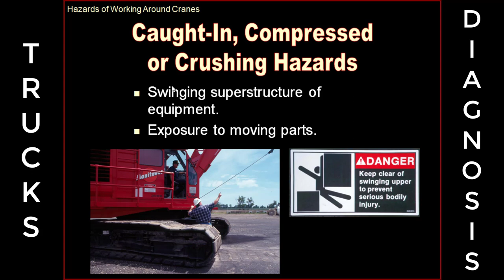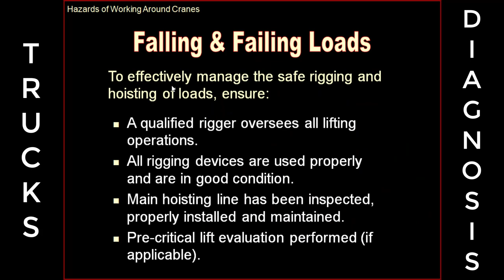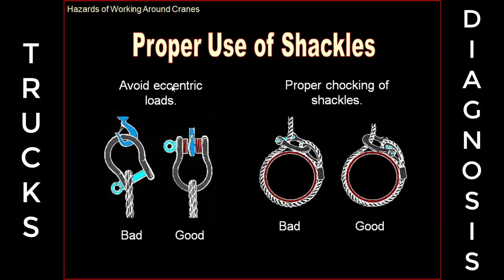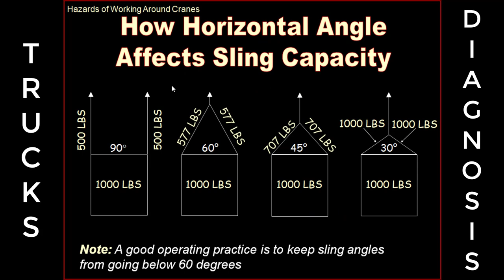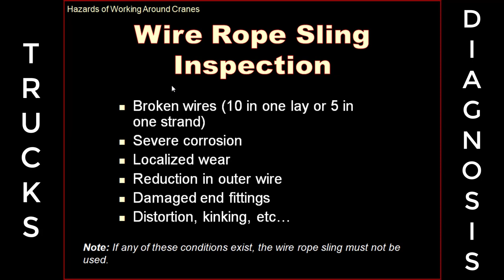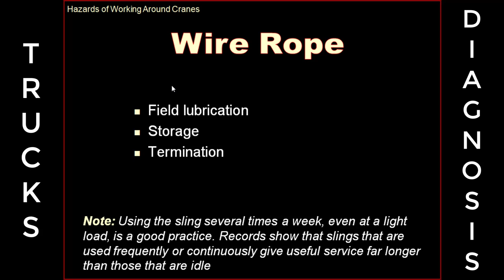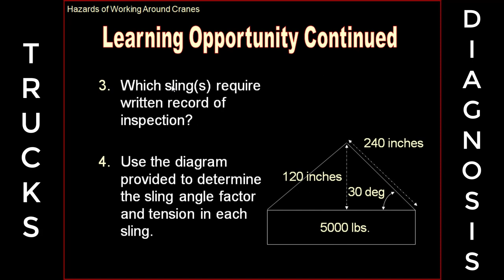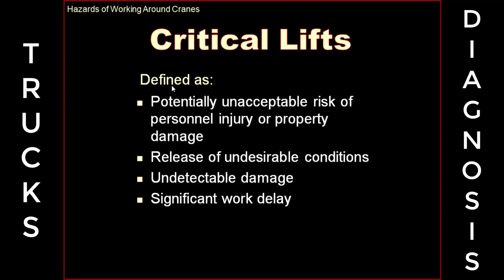Cranes Safety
Most injuries and fatalities involved with crane incidents are as a result of one of these hazards.
Electrocution hazards associated with working around cranes and other material handling equipment primarily consists of contacting overhead electrical power lines. Cranes usually contact power lines with the load line or boom causing injury or death to all those who are working with or around the equipment.

What OSHA Say’s About Working Near Energized Electric Power…

29 CFR 1926.416(a)(3)  Safety Related Work Practices – General Requirements for Electrical Protection
Before work is begun the employer shall ascertain by inquiry or direct observation, or by instruments, whether any part of an energized electric power circuit, exposed or concealed, is so located that the performance of the work may bring any person, tool, or machine into physical or electrical contact with the electric power circuit. The employer shall post and maintain proper warning signs where such a circuit exists. The employer shall advise employees of the location of such lines, the hazards involved, and the protective measures to be taken.

Employees were moving a steel canopy structure using a "boom crane" truck. The boom cable made contact with a 7200 volt electrical power distribution line electrocuting the operator of the crane; he was the foreman at the site. As a result of its investigation. OSHA issued citations for four serious violations of its construction standards dealing with training, protective equipment, and working too close to power lines. OSHA's construction safety standards include several requirements which, If they had been followed here. might have prevented this fatality.

ACCIDENT PREVENTION RECOMMENDATIONS
Develop and maintain a safety and health program to provide guidance for safe operations (29 CFR 1926.20(b)(1)).
Instruct each employee on how to recognize and avoid unsafe conditions which apply to the work and work areas (29 CFR 1926.21(b)(2))
If high voltage lines are not de-energized, visibly grounded, or protected by insulating barriers, equipment operators must maintain a minimum distance of 10 feet between their equipment and the electrical distribution or transmission lines (29 CFR 1926.550(a)(15)(i)).

SOURCES OF HELP
Ground Fault Protection on Construction Sites (OSHA 3007) which describes OSHA requirements for electrical safety at construction sites.
Construction Safety and Health Standards (OSHA 2207) which contains all OSHA job safety and health rules and regulations (1926 and 1910) covering construction.
OSHA Safety and Health Training Guidelines for Construction (available from the National Technical Information Service - Order No PB-239312/AS) comprised of a set of 15 guidelines to help construction employees establish a training program in the safe use of equipment, tools, and machinery on the job.
OSHA-funded free onsite consultation services Consult your telephone directory for the number of your local OSHA area or regional office for further assistance and advice (listed under the US Labor Department or under the state government section where states administer their own OSH programs).